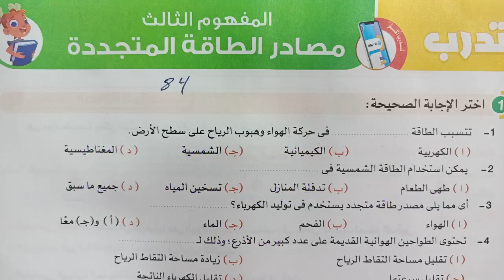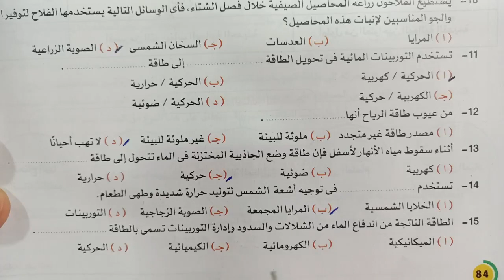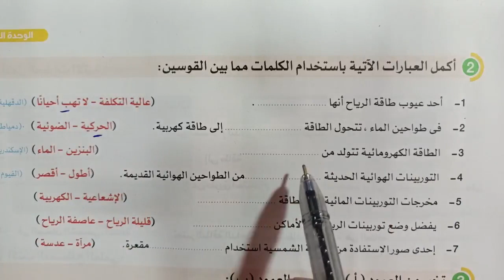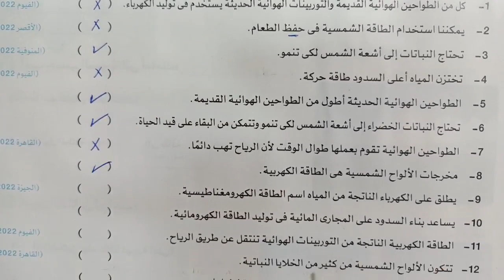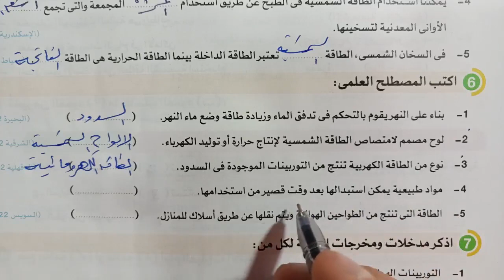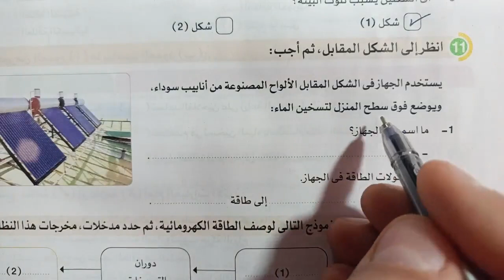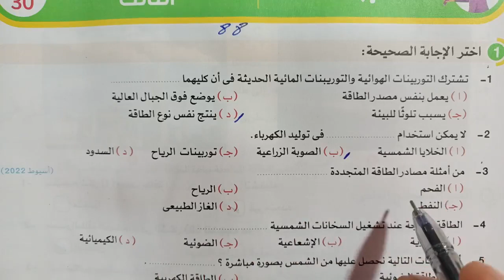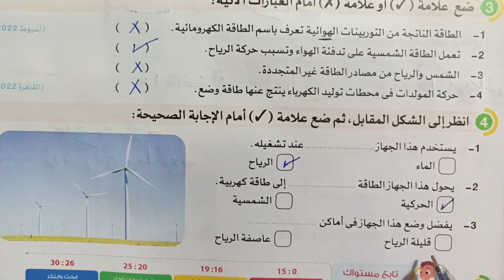علوم 4 ب تدريبات الأضواء مصادر الطاقة المتجددة المفهوم الثالث الترم الثاني 2023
حل وشرح تدريبات كتاب الأضواء على المفهوم الثالث مصادر الطاقة المتجددة علوم الصف الرابع الابتدائي الترم الثاني 2023 شرح العلوم بطريقه سهله وبسيطه ومشوقة